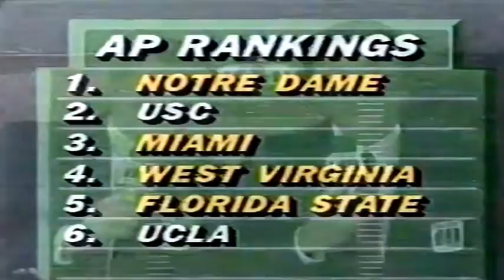November 5, 1988 - California @ #2 USC